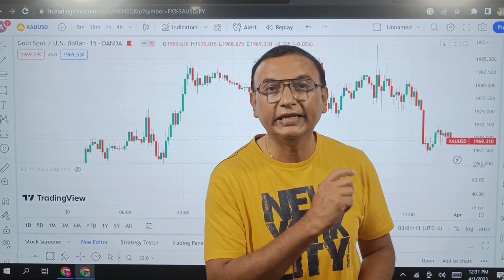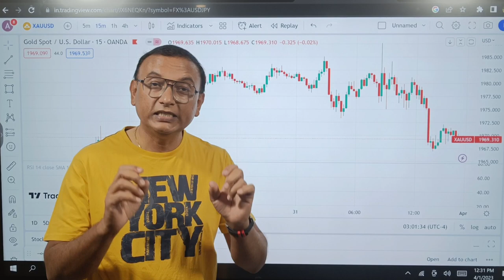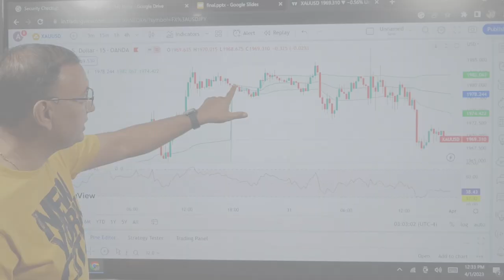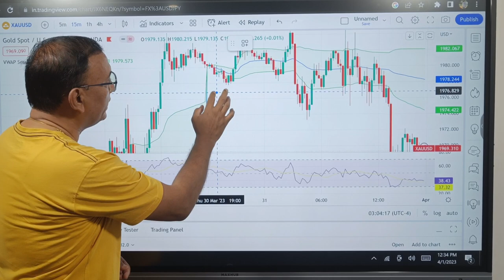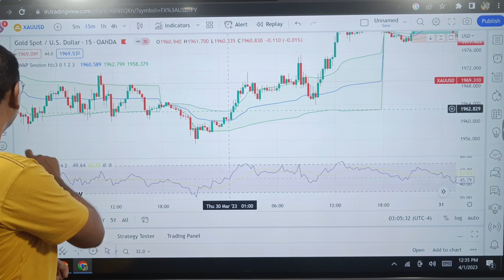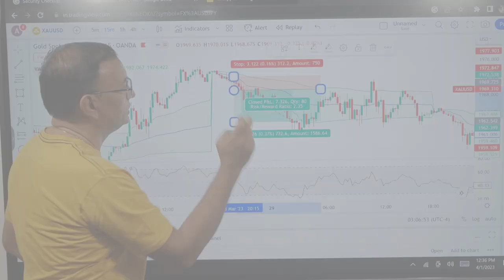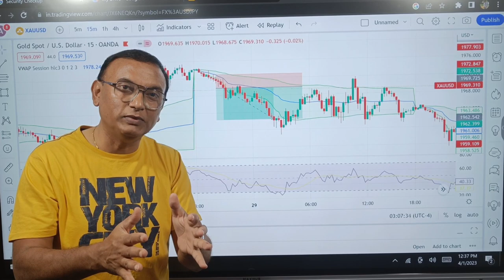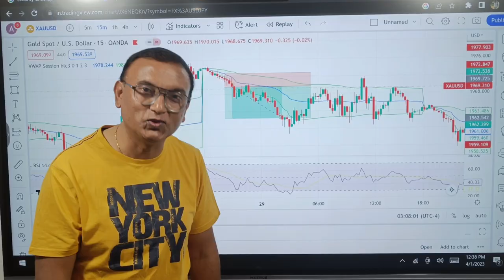AK 3 Trading Strategy ft.VWAP Indicator | TradewithAK | Anoop Upadhyaye | Hindi